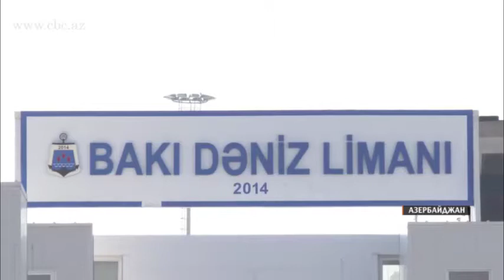Растет объем перевалки грузов в Бакинском международном морском порту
Бакинский международный морской торговый порт ожидает роста объемов перевалки грузов по итогам 2016 года. Он может составить 4 миллиона тонн, сообщил  журналистам в ходе бизнес – форума Каспийского европейского клуба генеральный директор порта Талех Зиядов. По его словам строительство порта идет по графику, уже в следующем году планируется полностью завершить его первый этап.

Бакинский международный морской торговый порт превратил   Азербайджан в крупный региональный транспортный хаб. Строительство и реконструкция порта ведутся в три этапа. По завершению первой фазы Бакинский порт сможет принимать около 10 миллионов тонн грузов, и обрабатывать до 50 тысяч контейнеров, а также принимать суда типа Ро-Ро. Со временем мощность перевалки грузов возрастет до 25 миллионов тонн и одного миллиона контейнеров.

По словам гендиректора порта Талеха Зиядова, в этом году по сравнению с прошлым ожидается солидный рост объемов перевалки грузов. "Ожидаем, что он превысит 4 миллиона тонн. В следующем году этот темп должен сохраниться. Что касается работ по строительству нового морского международного порта, они продолжаются по графику. И согласно поручению президента Ильхама Алиева, до конца следующего года все работы по первой стадии будут полностью завершены"

Сейчас в Бакинском международном морском торговом порту завершается работа по формированию правового режима порта. Документы будут представлены правительству в ближайшее время.